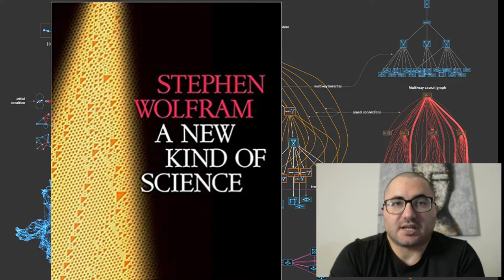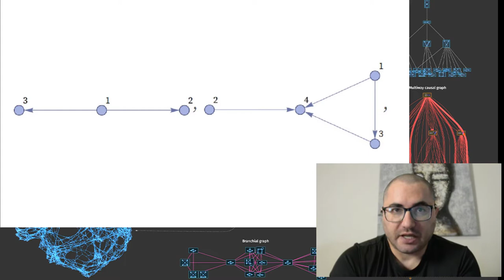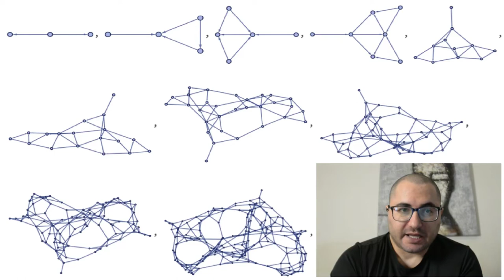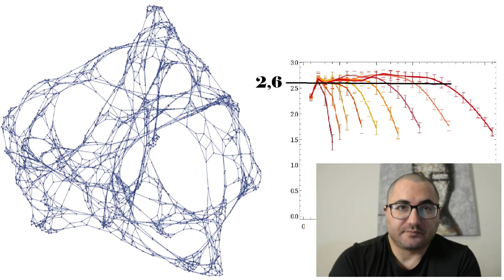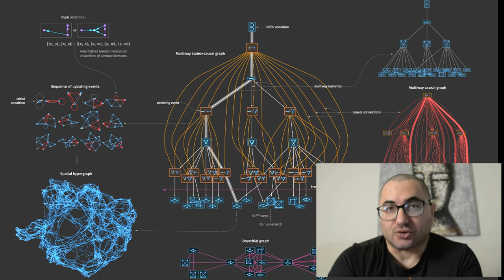Théorie de l’Hypergraphe de Stephen Wolfram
Publication de Wolfram sur Arxiv

Lien à la publication du philosophe Nick Bostrom qui pense que l'univers est une simulation informatique